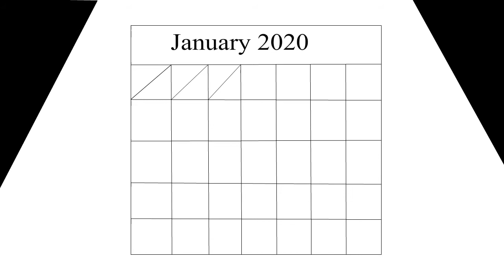2020 - a RETROspective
Stickbi is back and better than ever! In this adventure, you can relive 2020's (mediocre-at) best and worst moments! Buy "2020 | THE GAME" at a local retailer near you!
(Not actually a real game. Sorry. =[ )

Sonic Mania - Egg Reverie